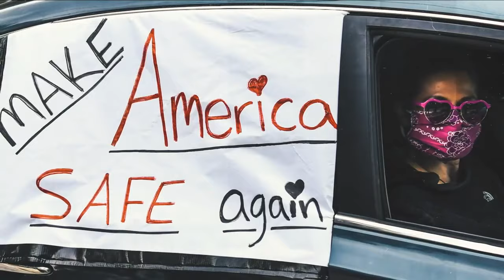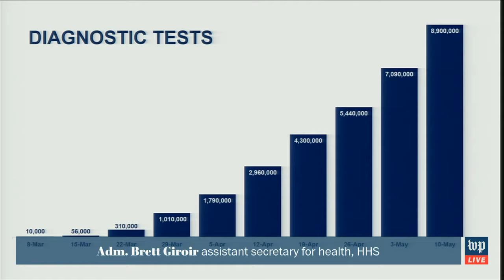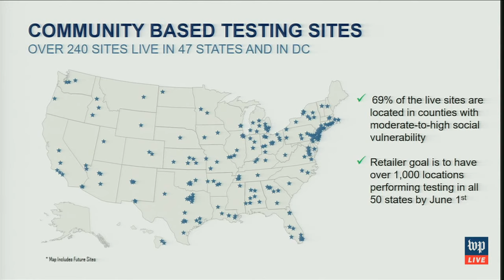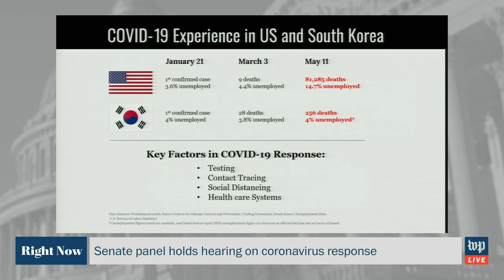Anthony Fauci testifies at Senate coronavirus hearing - 5/12 (FULL LIVE STREAM)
Fauci will testify remotely before the Senate on May 12 about the U.S. government’s response to the coronavirus pandemic. Join The Post’s Libby Casey for analysis, as well as reporters Yasmeen Abutaleb, Rhonda Colvin and James Hohmann.

Fauci, director of the National Institute of Allergy and Infectious Diseases, has been a prominent face in the Trump administration’s response as a lead scientist in the coronavirus task force. He last appeared before the Senate in March, but all four top health officials scheduled as witnesses plan to make remote appearances after a potential virus exposure in the White House.

The White House has blocked Fauci from testifying before a House subcommittee investigating the coronavirus outbreak and response, arguing that it would be “counterproductive” for him to appear while in the midst of participating in the government’s response to the pandemic.